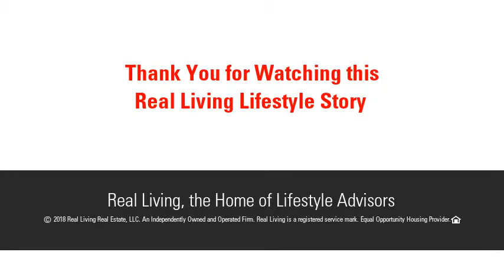47 Hampton Close, Orange, CT 06477 - MLS #170092809